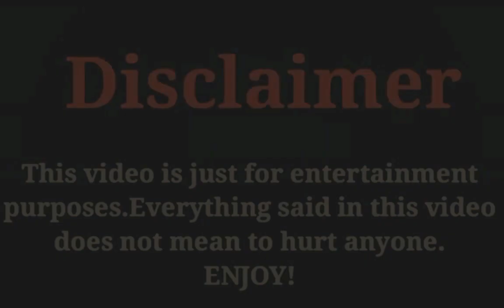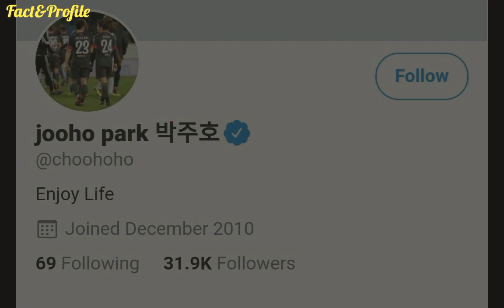Park Joo Ho (Football Player) Biography, Networth, Age, Girlfriend, Income, Hobbies, Lifestyle 2020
The Most Popular And Most Talented South Korean Football Player Park Joo Ho Lifestyle Video 2020.